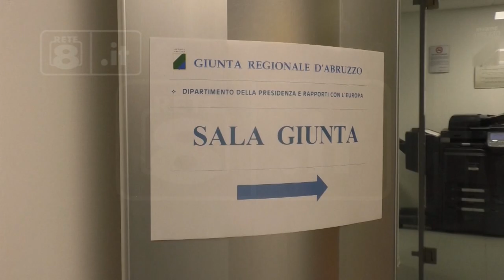Sulmona - “Il tribunale va salvato”